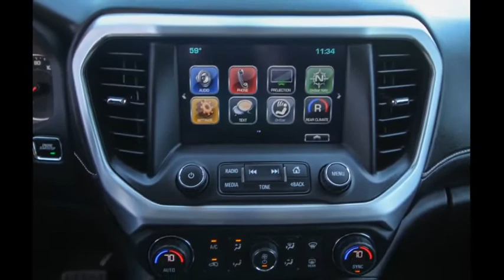2019 GMC Acadia Ocala, The Villages, Brooksville, Chiefland, Homosassa FL 22121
Summit White  2019 GMC Acadia available in Homosassa, Florida at Eagle Buick GMC. Servicing the Ocala, The Villages, Brooksville, Chiefland, FL area.

Recent Arrival! CARFAX One-Owner. 2019 GMC Acadia SLT-1 Summit White FWD, jet black Leather. Odometer is 4554 miles below market average!